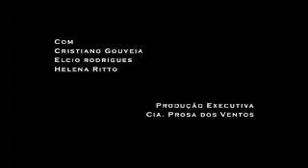Trailer Ciranda das Flores - Cia Prosa dos Ventos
Trailer do espetáculo Ciranda das Flores, da Cia Prosa dos Ventos, com Helena Ritto, Cristiano Gouveia e Elcio Rodrigues, com direção de Fabio Brandi Torres.